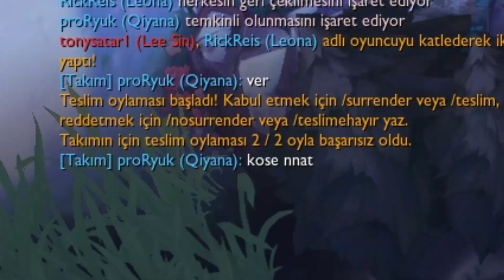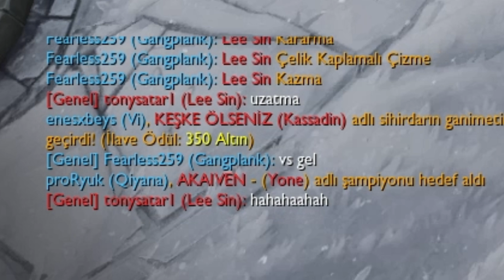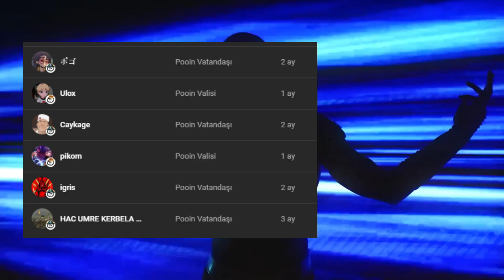FEEDER GANGPLANK DENEYİMİ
🎮 FEEDER GANKPLANK DENEYİMİ

📌Gangplank kostümünün adı steveplank isteyen oynasın

🎮 League of Legends (LoL)

🌐 Hashtagler

Keyifli seyirler!